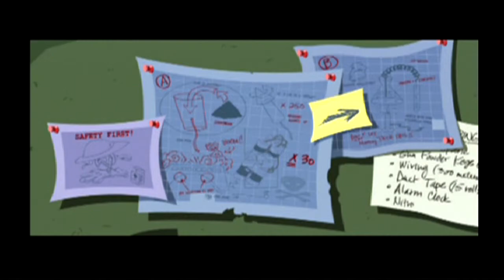Sly 3-Part 17 Center of the Mind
We start A Cold Alliance.